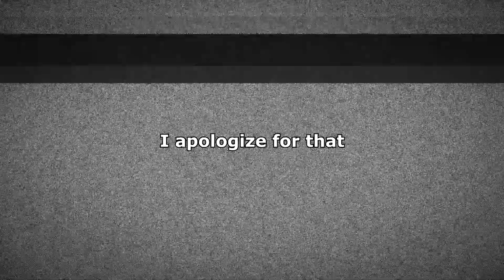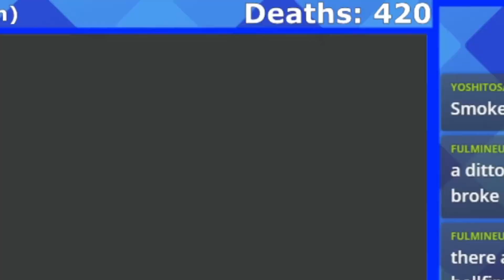Kingdom Hearts 3 Level 1 Highlights Part 9 [OLD]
The ninth of my Kingdom Hearts 3 Level 1 Highlights videos. These are edited versions of live streams that I did on my Twitch channel.

End screen music: Crystalline Chill - Final Fantasy 15